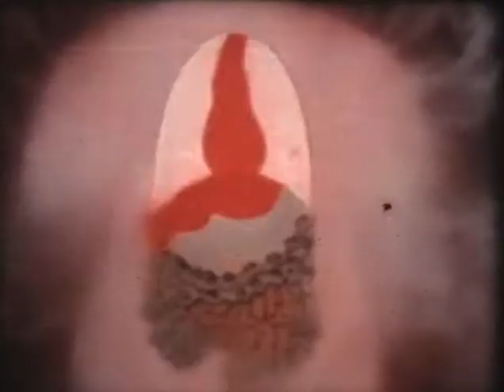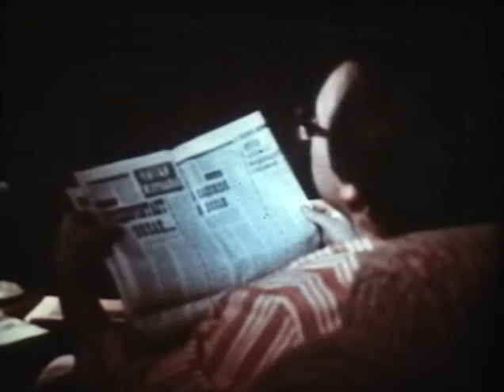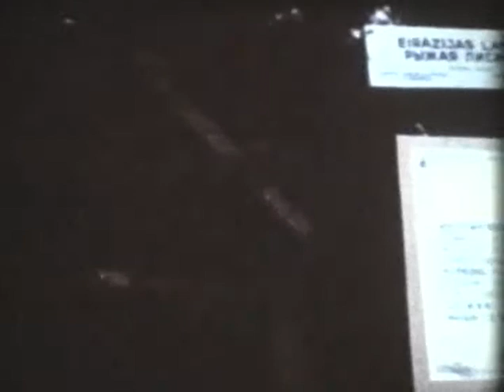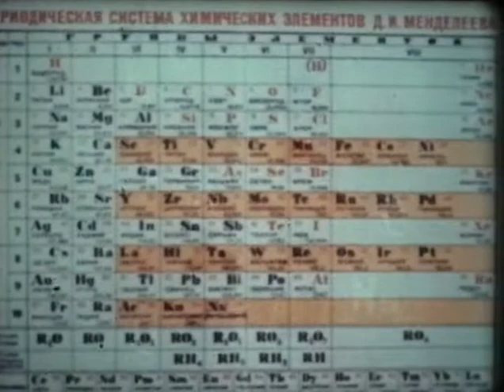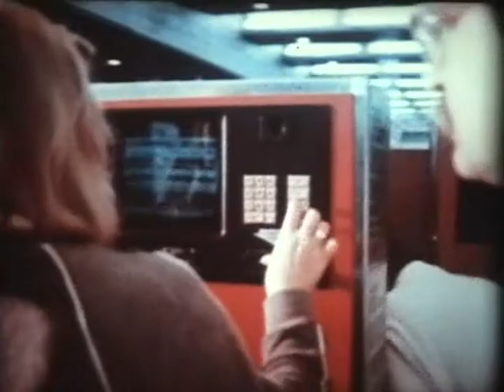Приятного аппетита! (1985)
Фильм об исследованиях, проводившихся в клинике лечебного питания АМН СССР и связанных с проблемами рационального, сбалансированного питания, а также борьбой с ожирением -
 предпосылкой тяжелейших заболеваний человека.